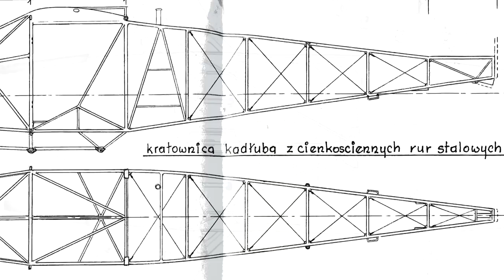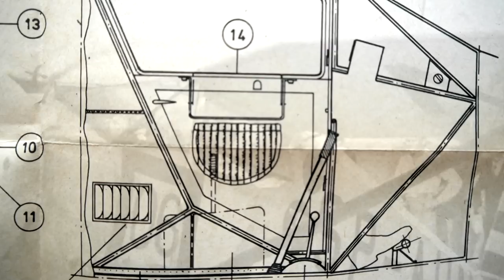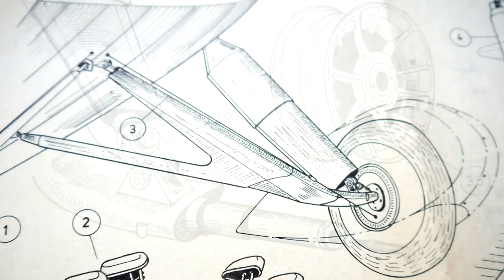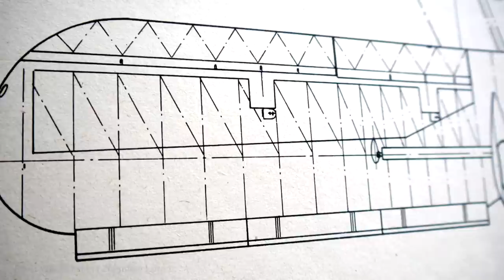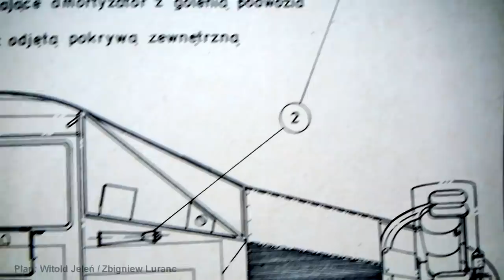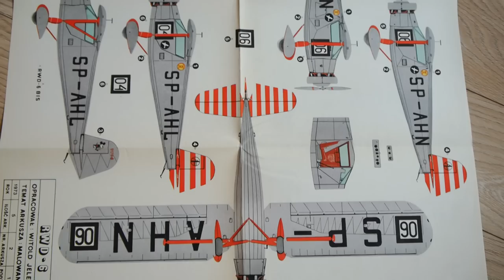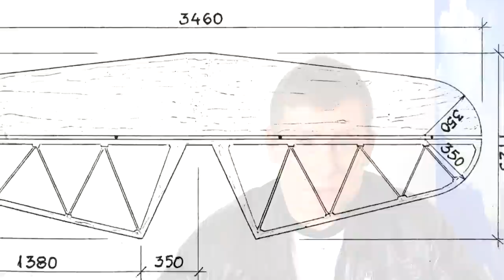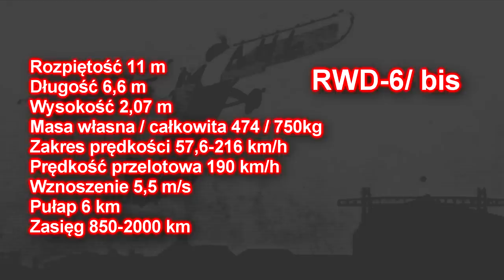RWD-6 - samolot Żwirki i Wigury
Co upamiętnia Święto Lotnictwa Polskiego, po co twórcom samolotu był młotek i jak potraktowali konkurentów Niemcy? Odpowiedzi na te pytania w historii samolotu zawodniczego RWD-6.